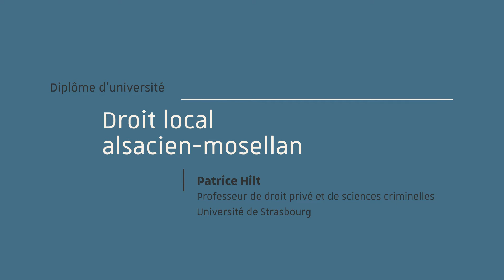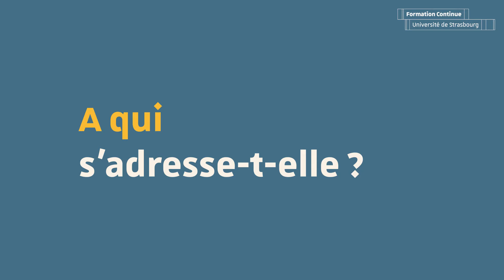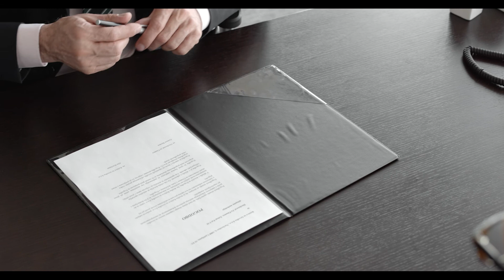Devenez un spécialiste du droit local alsacien-mosellan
Produit de l’histoire mouvementée des départements du Bas-Rhin, du Haut-Rhin et de la Moselle, le droit local alsacien mosellan s’est construit par strates législatives successives depuis 1870. Malgré le retour des trois départements à la France, en 1918, le choix du législateur français a consisté à y remettre en vigueur le droit français général, tout en conservant, soit à titre définitif, soit à titre provisoire, certains aspects de la législation locale. Ce choix de politique législative a été arrêté par deux grandes lois du 1er juin 1924, entrées en vigueur le 1er janvier 1925. Depuis cette date continuent à s’appliquer dans les départements du Bas-Rhin, du Haut-Rhin et de la Moselle des règles qui leur sont propres.

Ce droit local alsacien mosellan est un droit vivant puisqu’il évolue avec les réformes de droit général opérées par le législateur, et fait l’objet d’interprétations tant par les juridictions du fond que nationales. Dans ces départements, il est également au cœur d’importants débats d’ordre politique, juridique ou social.

Il résulte de ces considérations que toute activité juridique ou judiciaire dans l’un de ces trois départements nécessite inévitablement une connaissance approfondie de la législation locale et de son interprétation par les juridictions.